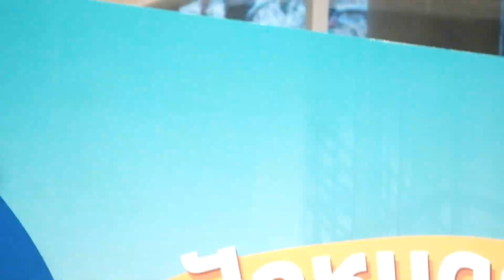[fancam] 190323 Paper Planes - เสแสร้ง @โลตัสนอร์ธ ราชพฤกษ์